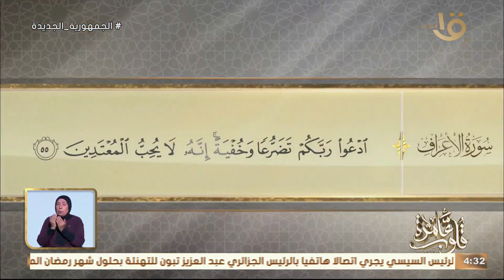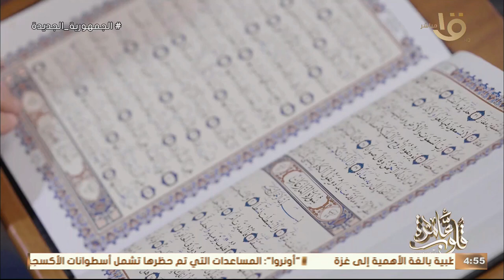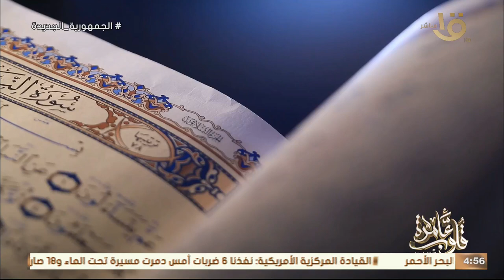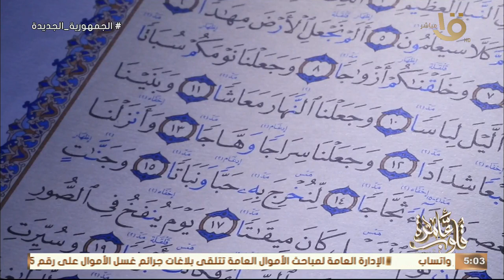قلوب عامرة | جواهر الدعاء في القرأن الكريم " أداب الدعاء" مع د. نادية عمارة حلقة 12-3-2024